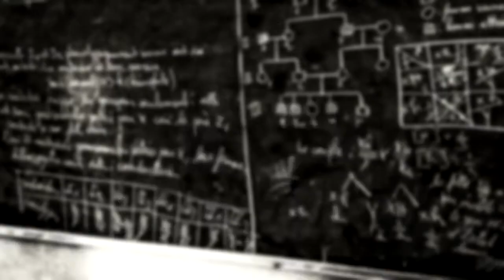BOLOS 4 TAHUN, OKNUM GURU JADI TERDAKWA KORUPSI